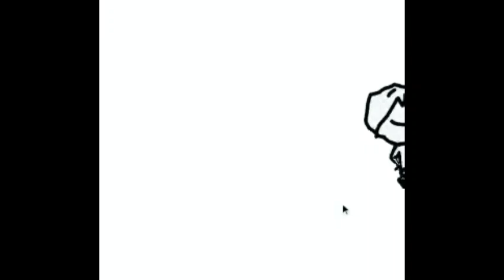wtf did i create?!?!?!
if ur wondering how i made this. dont even ask... (flash 8) and also i edited it in capcut